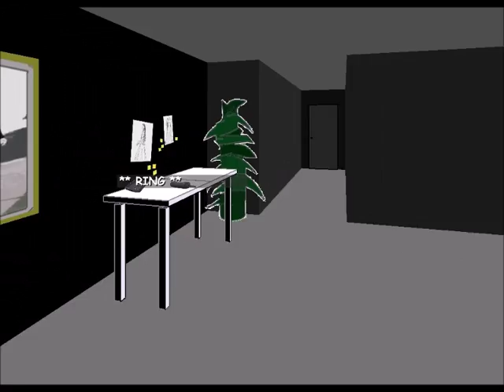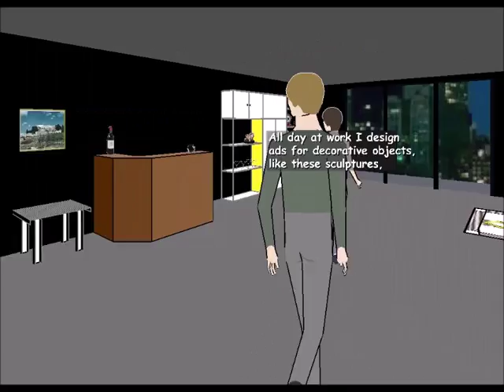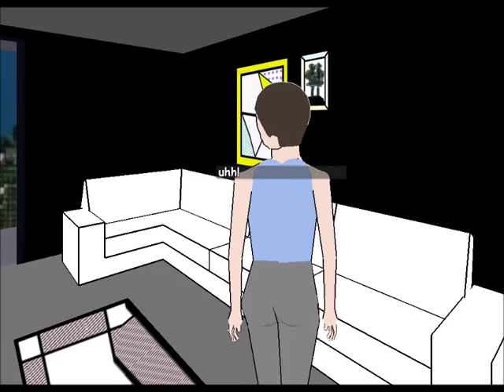Facade - E12 - Love My, Grace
I get to upload this shit to my channel now. Facade is a game where I, the guest formerly known as Rich, has to deal with two complaining bitches who need to have the skyscraper taken out of their arse. This is like marriage drama meets choice your own adventure.